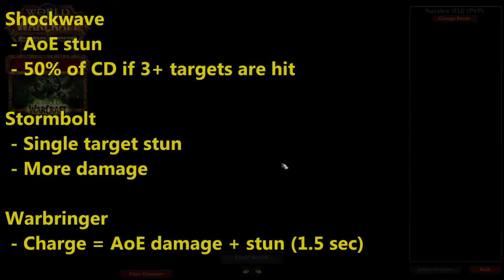Legion - 70 Warrior Guide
Quicklinks below!

Protection: 2:12
Arms: 8:55
Fury: 16:28
Arms Tanking: 22:50